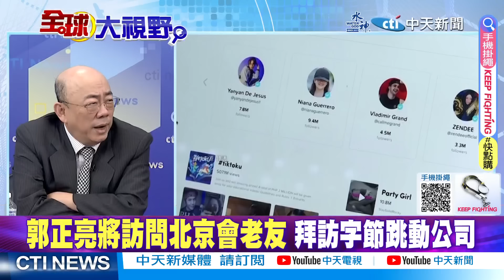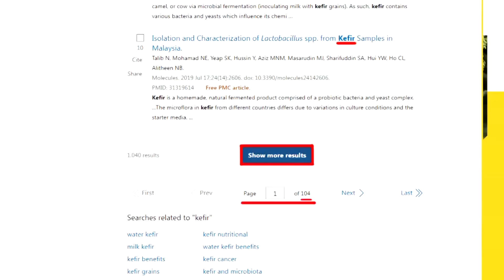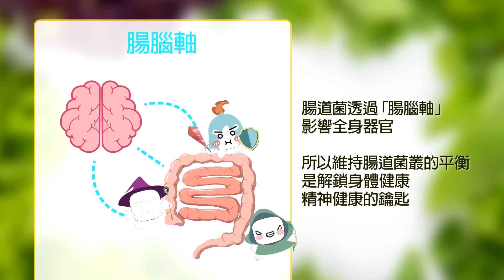俄遭恐攻充滿疑點 烏軍恐陷末日?郭正亮:俄烏戰將進入2.0! 馬習二會"有譜?亮哥"北京行"為這事|【全球大視野 上】@全球大視野Global_Vision 20240325完整版